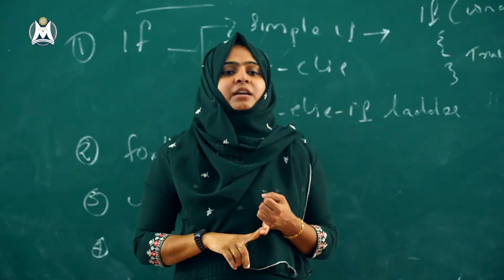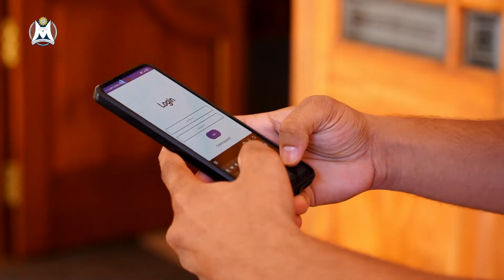How to choose the Best Engineering College? | MEA Engineering College | Perinthalmanna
Parameters to be considered before selecting an engineering college. Have a glance at the facilities of MEA Engineering College.
meaengineeringcollege Perinthalmanna Dr. J. HUSSAIN